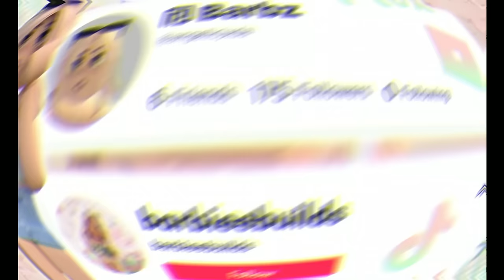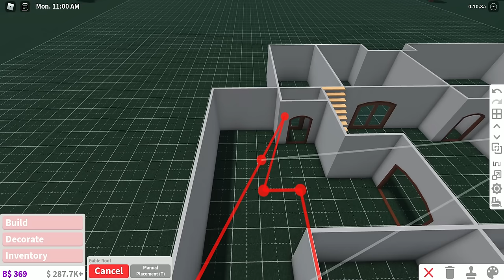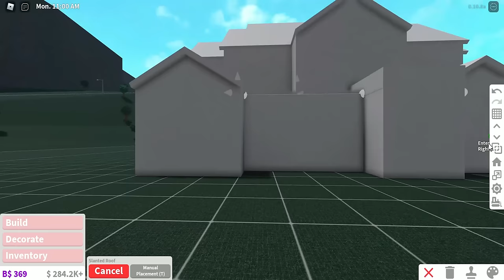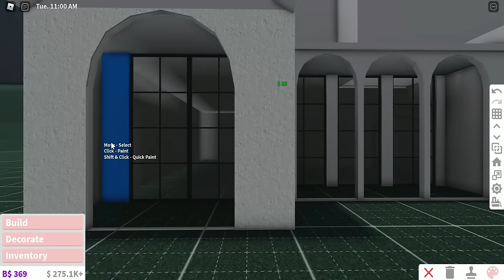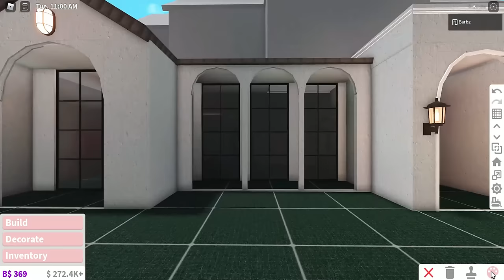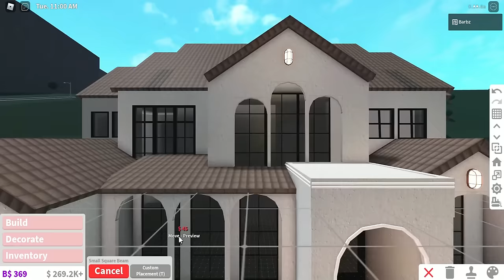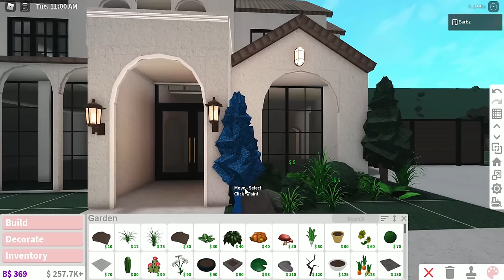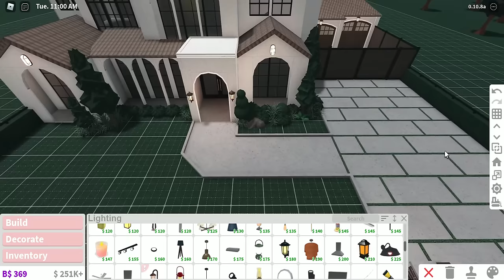Bloxburg: Mediterranean Home| House Build $40k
hiii besties !!!

Info on home:
bedrooms》 3
bathrooms》 2

Value of entire home:$40,763

-Advanced Placing
-Multiple Floors
-Large Plot

Intro by @cozythelemonsquish on Instagram :)

             ★ Roblox Account: angelicjxda

ღ where all your questions are answered ﹀

what do I film and edit on?
-I screen record using wondershare filmora 9 and i edit using a wondershare filmora 9 as well:)

- yesss I love building houses for you guys to copy

- I can’t because I need my money for my speedbuilds . ♡

Do you delete the houses after you build them?
- Yes, because I have no need to keep them :)